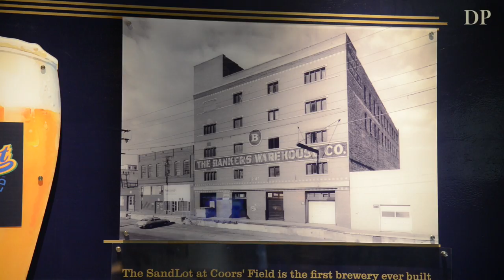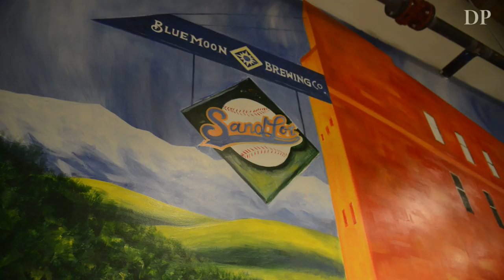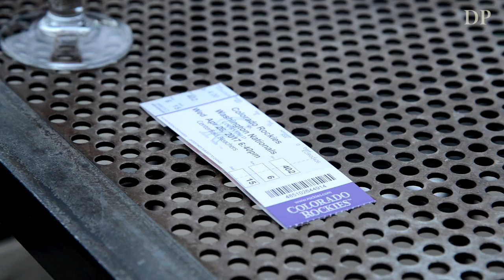Beer and baseball at the Sandlot: a small brewery tucked into Coors filed in Denver CO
The Sandlot is a small brewery tucked into Coors filed in Denver, Colorado. It opened in the mid 90ies, at the start of the craft beer renaissance in Denver. The starting place of Blue Moon, it is known for trying out new beers on Rockies Fans.

Video by Amy Brothers, The Denver Post